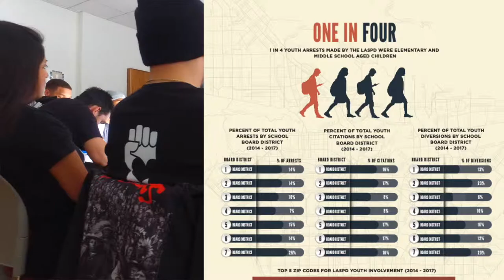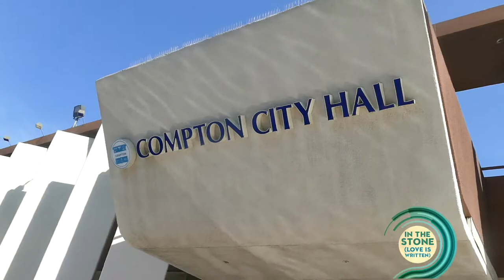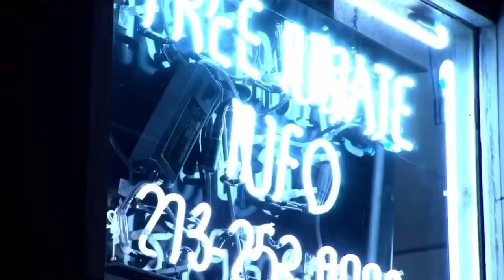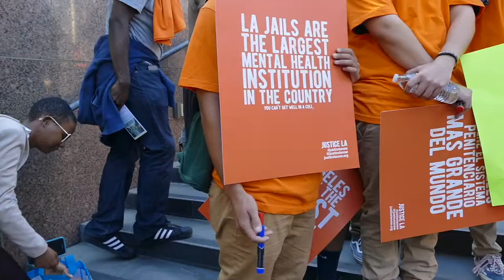2019 Catalyst Award Honorees Million Dollar Hoods and UCLA Professor Kelly Lytle Hernández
Our 2019 Catalyst Award honorees were Million Dollar Hoods and UCLA Professor Kelly Lytle Hernández, for equipping the social justice movement with groundbreaking research on how much has been spent arresting and incarcerating Angelenos by zip code and community.